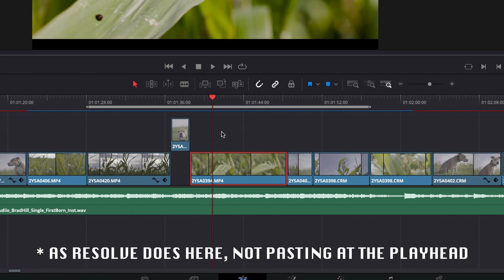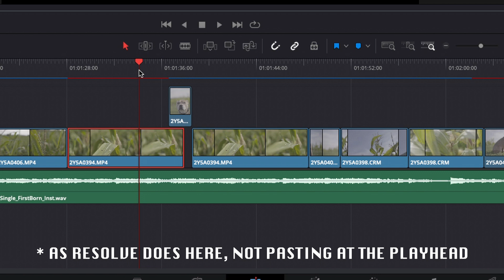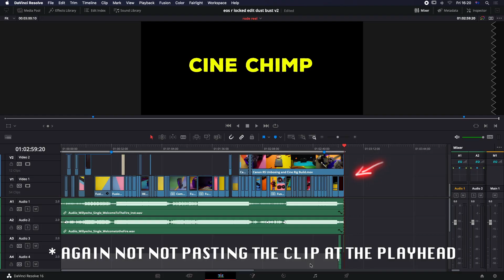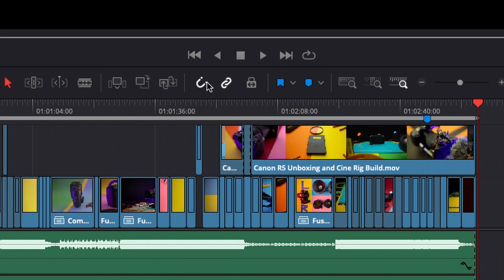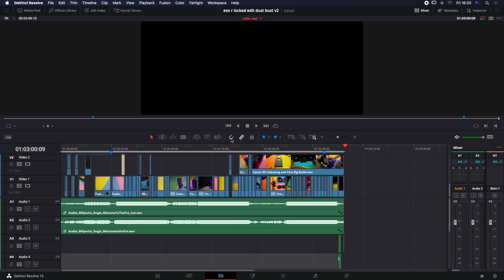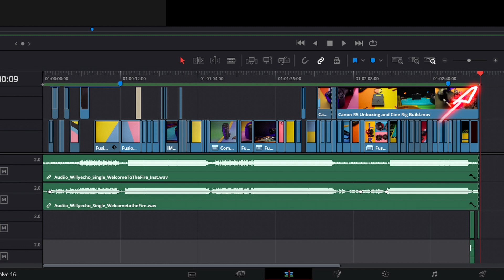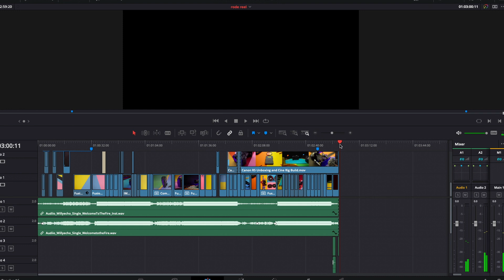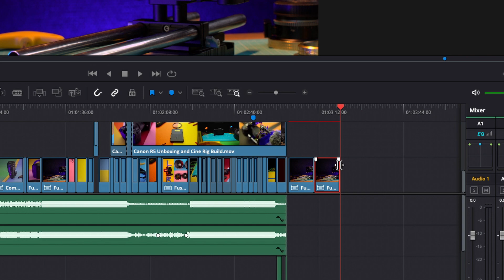HOW TO FIX THE COPY PASTE BUG IN RESOLVE 16, 17, 18 and 19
HOW TO FIX THE COPY PASTE BUG IN RESOLVE 16, 17 and 18

Davinci Resolve 16 has had a long standing unresolved bug that affects the users ability to copy and paste at the playhead in the timeline. This video is a quick guide on how to solve the know  bug by enabling and disabling features in the post production editing software.

Partnerships & Monetization transparency :
- Free product in exchange of a review : No
- Contract signed with a brand for this video : No
- Youtube Ads : Yes
- Product Placement : No
Brands do not control what I make or publish.
All of the equipment used to make this productions has been purchased with our own money.
The Cine Chimp does not post on any other Social Media Platform. Any other social media account named after this Youtube channel is fake.

This project was made with:
DaVinci Resolve Studio 16 17 18
BMD Cameras and Canon Cameras with Cine Primes
Sound mixed in Fairlight
VFX DaVinci Resolve Fusion
Foley Sound Effects Created on location
Music Copyright Supplied by Audiio Sound or Written, Produced and Owned by Cine Chimp